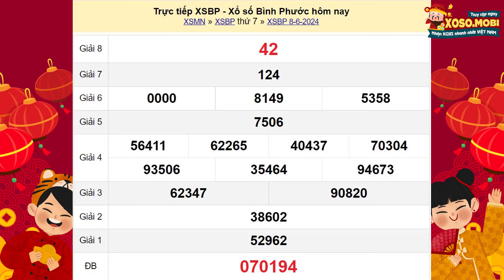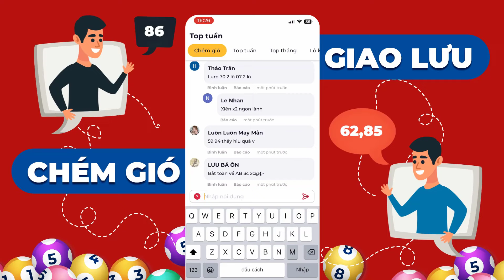Xổ số Bình Phước ngày 8 tháng 6 - XSBPHUOC - XSBP 8/6 - Xổ số kiến thiết Bình Phước hôm nay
Xổ số Bình Phước Thứ 7 ngày 8 tháng 6 năm 2024 - XSBPHUOC - XSBP 8/6 - Xổ số kiến thiết Bình Phước hôm nay

Xem kết quả KQSXBP 8/6/2024 - SXBP - XSBP - XSBPH - SXBPHUOC - XS Binh Phuoc - XSKTBP - Kết quả xổ số Bình Phước hôm nay Thứ 7

XSBP mở thưởng 16h15 thứ bảy hàng tuần được cập nhật trực tiếp ngay tại trường quay nhanh nhất, chính xác nhất trên Xoso.mobi. Tại website KQXS quí độc giả có thể xem bảng kết quả xổ số Bình Phước mới nhất chiều tối hôm nay, hôm qua, tuần này, tuần trước (tuần rồi) thống kê đầu đuôi, và Dự đoán kết quả xổ số Bình Phước siêu chuẩn, siêu chính xác nhất và hoàn toàn miễn phí

Tuy nhiên, trong quá trình dò vé số Bình Phước nói riêng và các tỉnh miền nam nói chung tại XSMN, các bạn không tìm thấy trên Xoso.mobi, có thể do một số nguyên nhân sau:

-         Chưa có kết quả xổ số. (Thời gian mở thưởng: 16h15’ Thứ 7 hàng tuần)
-         Đài Bình Phước không mở thưởng.
-         Bạn tìm kiếm hoặc soạn sai cú pháp XS BPHUOC.

Cú pháp tìm kiếm: xổ số bình phước, xsbp, sxbp, xsbphuoc, xổ số đài bình phước, xsbphuoc hom nay, xs binh phuoc, xổ số miền nam, xổ số kiến thiết đài bình phước, xổ số kiến thiết bình phước, xổ số miền nam bình phước, xs bp, xổ số hôm nay bình phước, kết quả xổ số bình phước, xổ số trực tiếp bình phước, Xổ số Bình Phước 8/6/2024, Kết quả xổ số đài Bình Phước hôm nay Thứ 7, xổ số bình phước ngày 8 tháng 6, xsbp 8/6